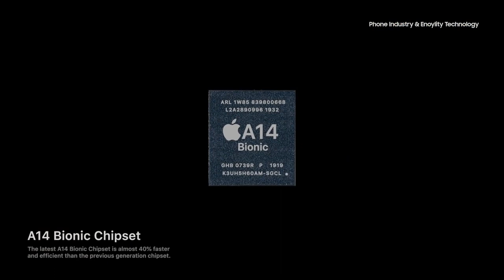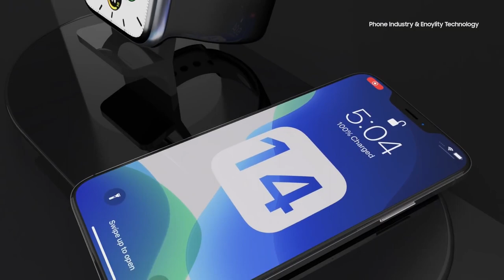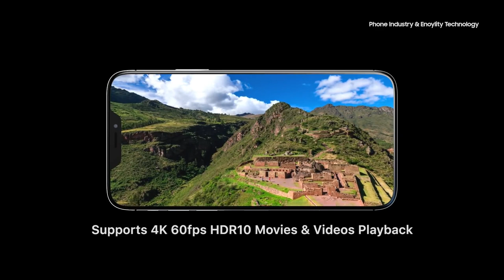iPHONE 12 TRAILER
iPhone 12 is a concept made by Milind Chandwe and it shows the possible look of upcoming flagship from Apple - iPhone 12.